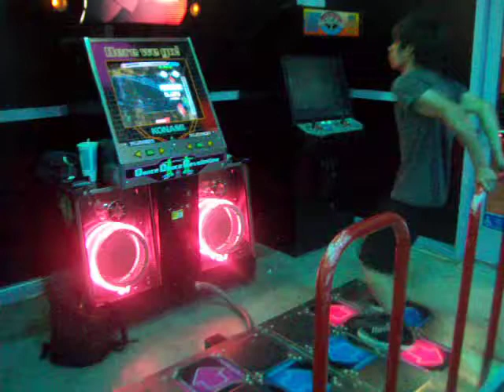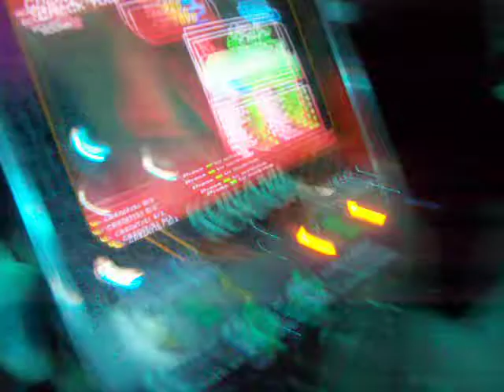Emerald Sword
horrible score.. 2nd time playing it though.